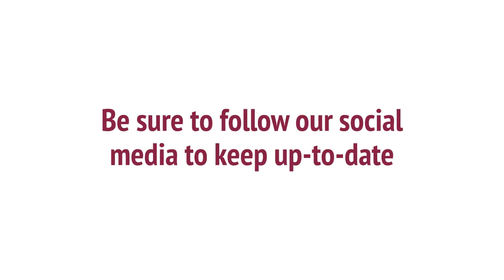Sale Dates - April 2021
Catalogues for each sale being released soon!